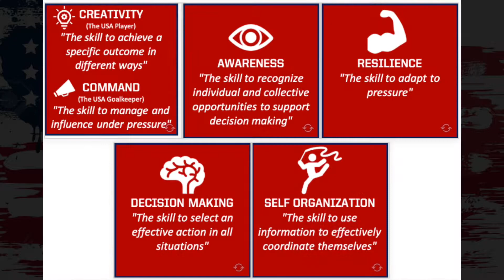Futures 2020. Pathway to Gold Program.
Caroline Nelson-Nichols, U.S. Women's National Team Head Coach, talks about the Futures 2020 Pathway to Gold Program including the unique online program and a regional camp.